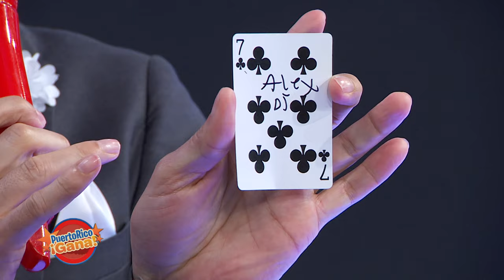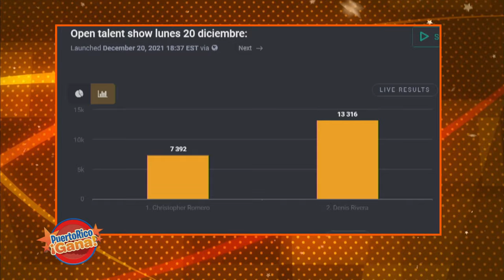09 PR GANA DIC 20 2021